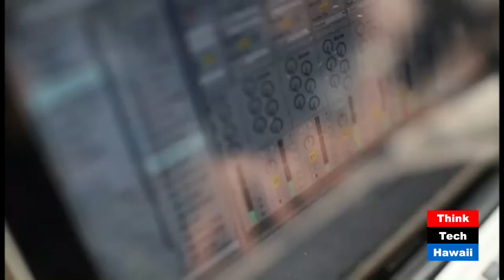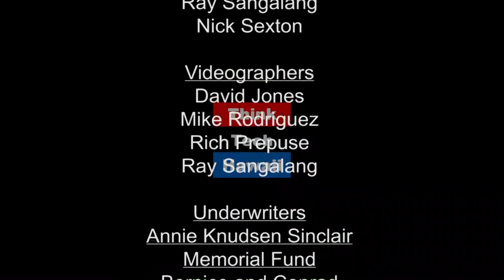Medical Aid in Dying (Navigating The Journey)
John H. Radcliff, on the side of angels..  This week on Navigating the Journey, John Radcliff joins Marsha Joyner to talk the news about the Medical Aid in Dying Bill that passed during the 2018 Hawaii legislative session.

The host for this episode was Marsha Joyner.  The guest for this episode was John Radcliff.